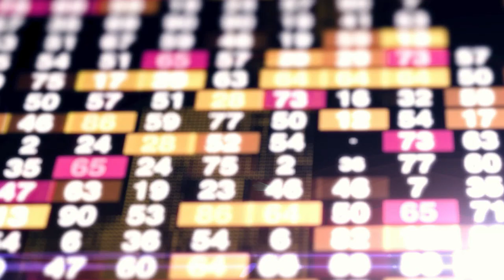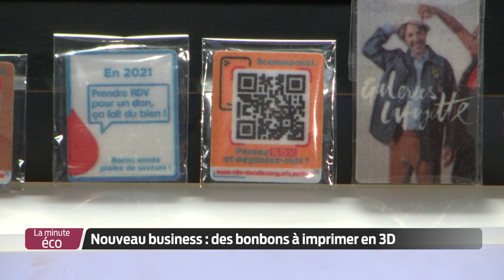La Minute Éco - Nouveau business : des bonbons à imprimer en 3D